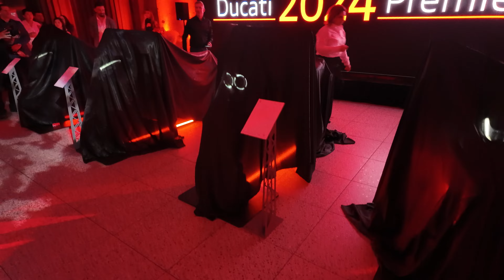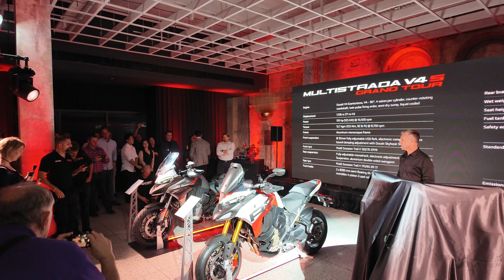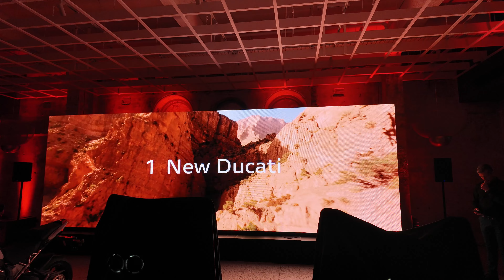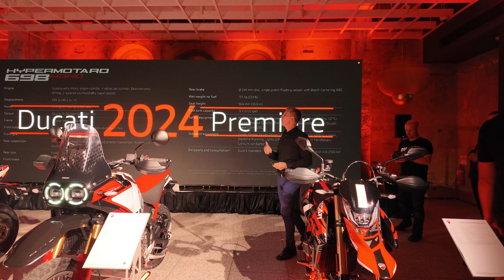Ducati invited me out to their Premiere Event 2024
Big up Ducati for the invite, much appreciated. Had the opportunity to meet some people and learn a lot!!

Get your ballys in the link below, unless you wanna keep wearing that horrible quality balaclava your already wearing

Don't forget to also follow my other social media pages